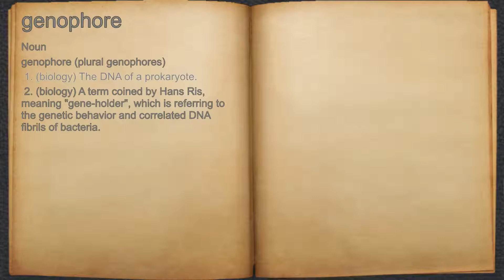What does genophore mean?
A spoken definition of genophore.

Intro Sound:
Typewriter - Tamskp